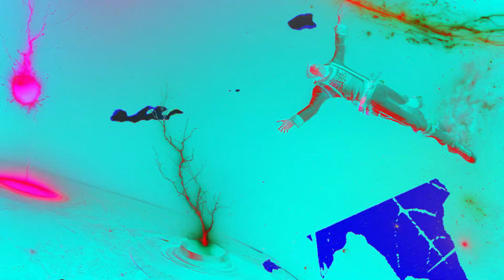10. BUSCANDO A PLUTÓN - Darlyn G, Lil Ac, Renn, Darkman, Jeff The Producer (Visualizer) | GRAVITY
Proyecto Gravity presenta:
Buscando A Plutón

Artistas:
Darlyn G

Producido por:
Darkman

Mastering:
Guzmán Récords

Productor Visual:
Don BEAT